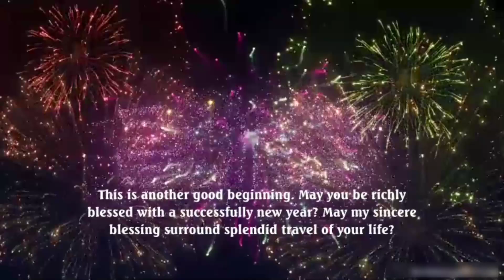happynewyear2023 newyear newyearcelebration